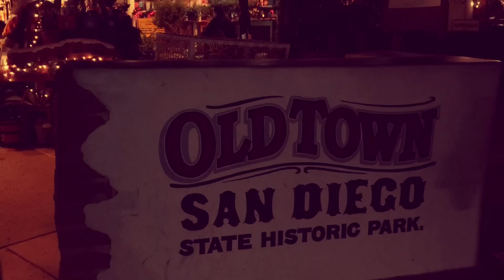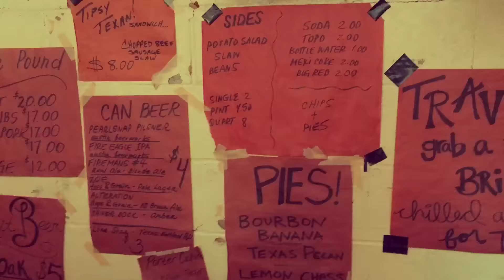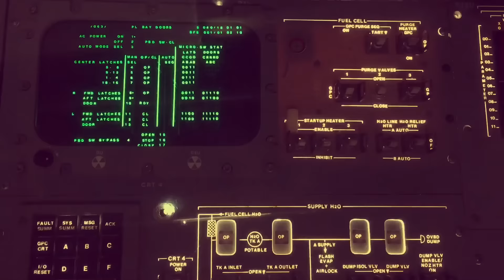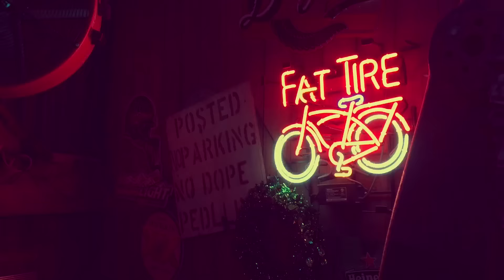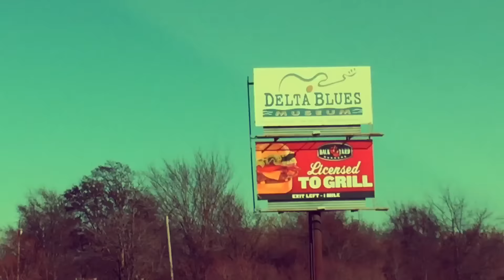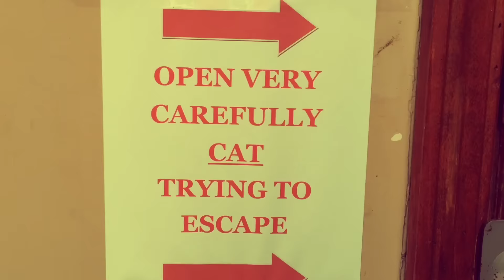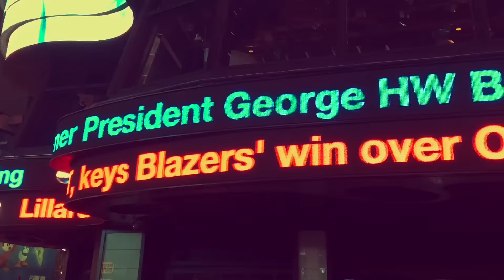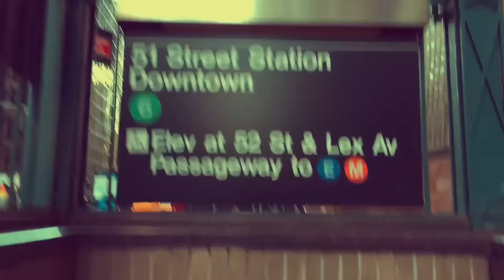15 Secs A Day Through America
In December 2014, we travelled through America from San Diego to New Orleans, up the Mississippi and a flight over to New York. I made a 15 second video for each day of the trip. This is all of those videos edited together in one.